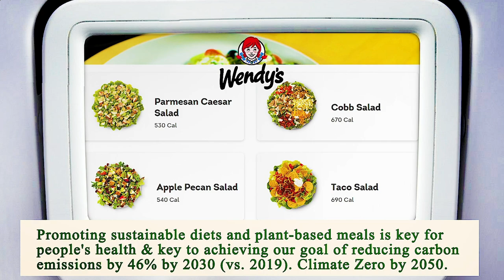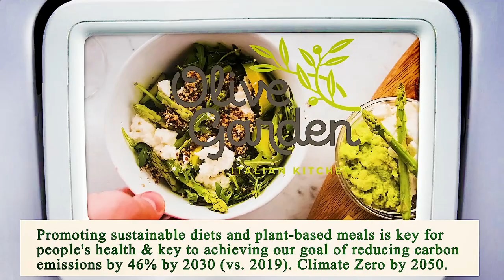Close to Me Restaurant Phoenix 85004 AZ, Maricopa County, Arizona